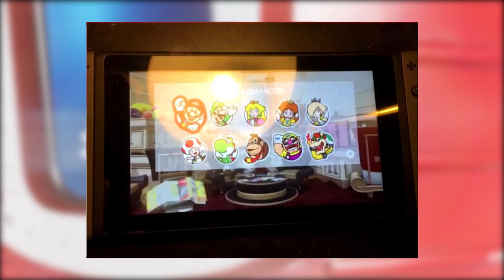KEINE weiteren Charaktere in MARIO ODYSSEY😭😭 Fake News Aufklärung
||► Weitere Videos/Links ◄||

||► Folgt mir ◄||